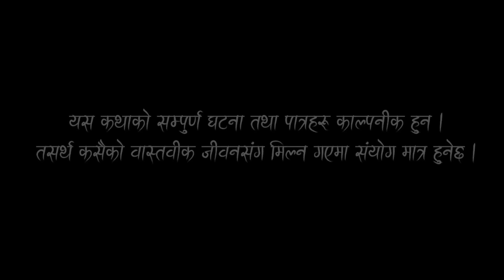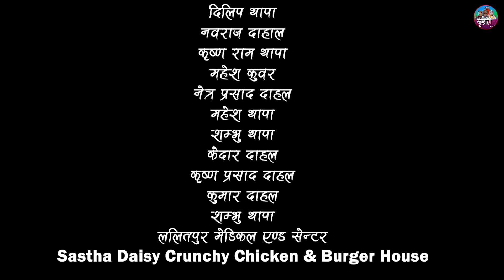बुहारी भाग-९३ || Buhari Episode-93 || कथा चेलीकाे || Nepali Sentimental Serial || 14th Oct 2022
Direction/ Concept And Script : Ramchandra Bohara
Ast. Direction: Mahesh Thapa
Production: Subash lakantri
Makup: Pabu Bhattarai
Cameraperson: Pawan Bhujel
Edit: Pawan Bhujel
Song: Kamala Khadka, Binaya Karki

Act:
Laxmi Giri
Laxman Bikram Basnet
Anita Baiju
Ramchandra Bohara
Sarita rajopadhyaya
Saraswoti phuyal
Bidhya Karki
Sangam Bhandari
Indrajit Chaulagai
Anju Hamal
Rukmila Adhikari
Anjana Ghimire
Mahesh Thapa
Ashok Siwakoti
Kishan Thakuree
salina Acharya
►Online Supporter : Bishal Rai (Mfu vae rae)

सल्लाह र सुझावकाे लागि सम्पर्क:
कथा निर्देशक:- रामचन्द्र बोहरा- 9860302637